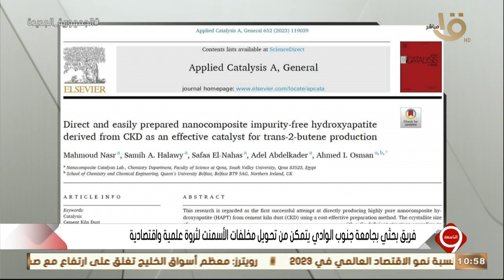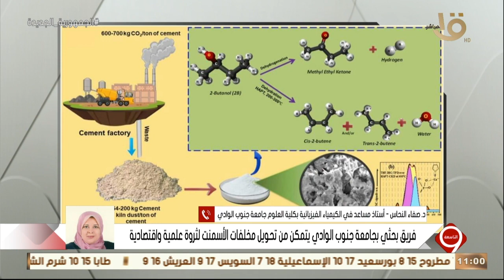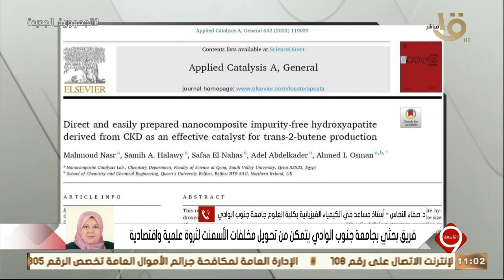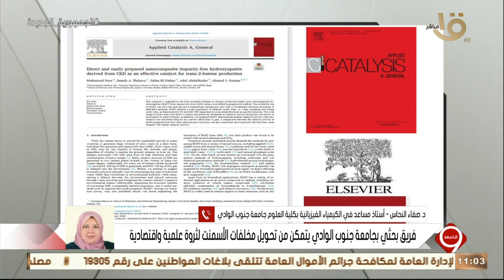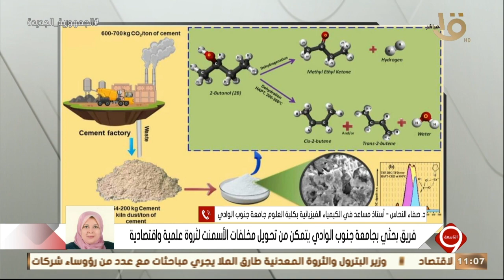التاسعة | د. صفاء النحاس.. تستعرض فكرة تحويل مخلفات الأسمنت لمواد ذات قيمة اقتصادية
التاسعة | د. صفاء النحاس أستاذ مساعد في الكيمياء الفيزيائية.. تستعرض فكرة تحويل مخلفات الأسمنت لمواد ذات قيمة اقتصادية